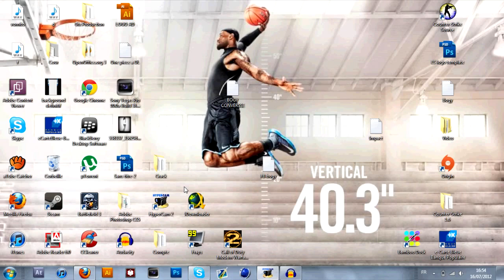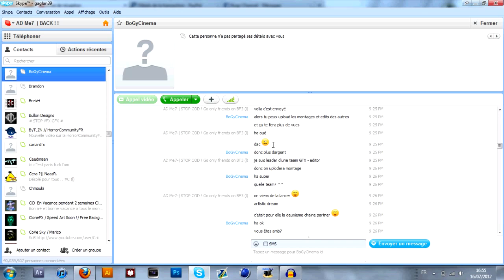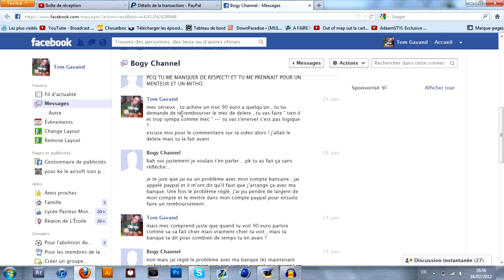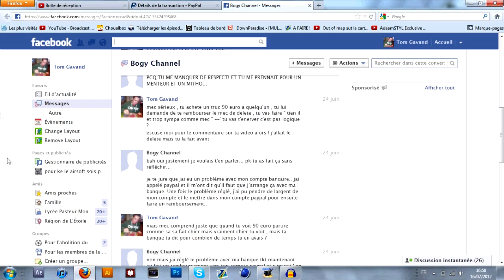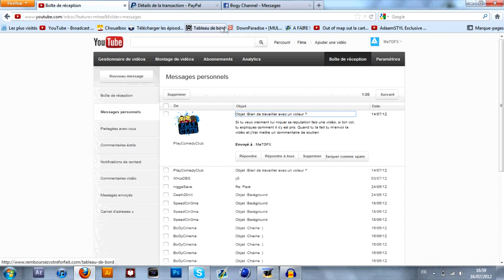Venez en aide à Me7GFX contre BogyCinema !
Venez en aide à ce youtuber qui c'est fait voler 90 euros , en upload cette vidéos sur vos chaîne ! PS : Ce n'est pas moi l'auteur de cette vidéo.